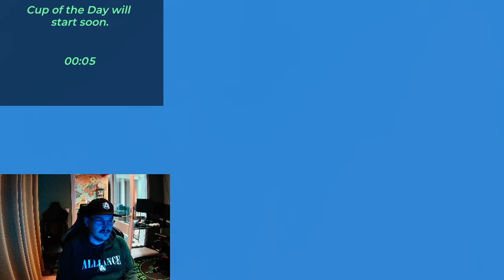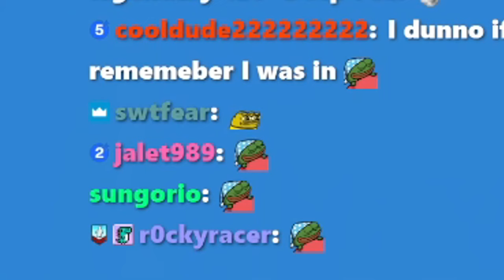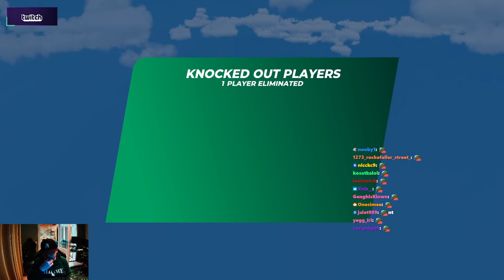This Fullspeed Map is Slow? - Trackmania Cup of the Day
Bedge.

0:00 Qualifier
13:52 Rounds
42:29 WR Hunt

As always, have a Great Muddafuching day :)